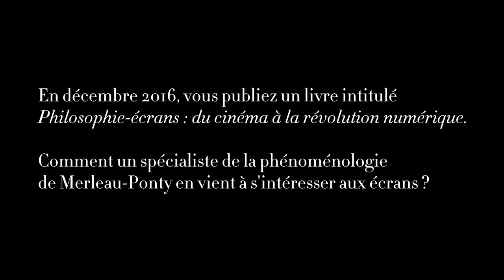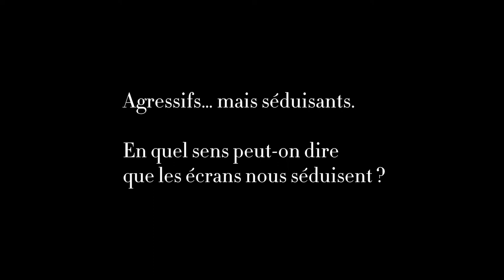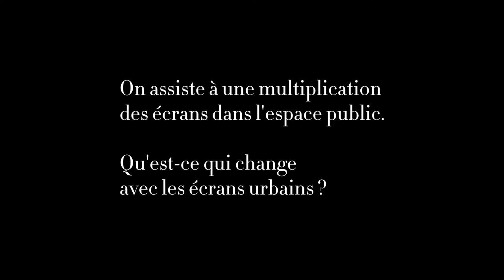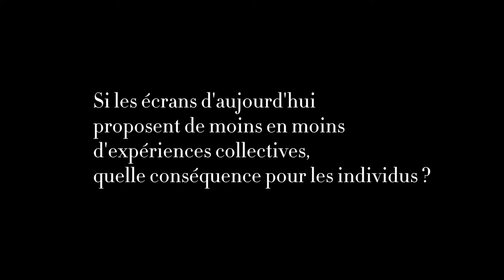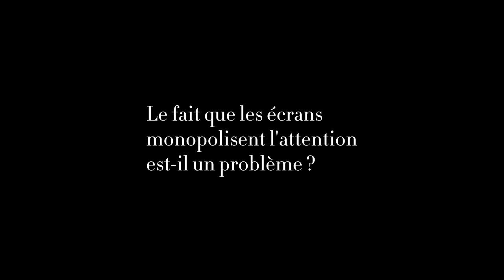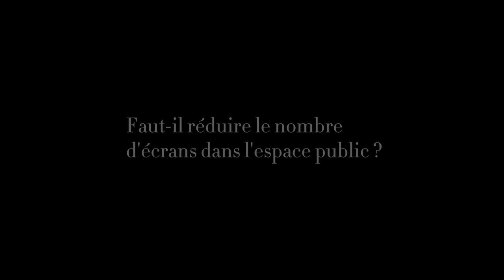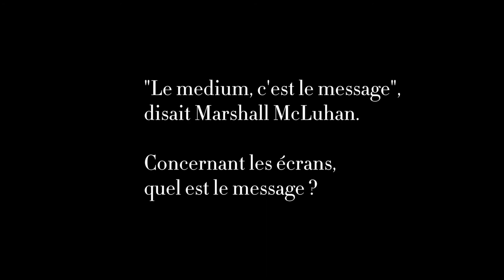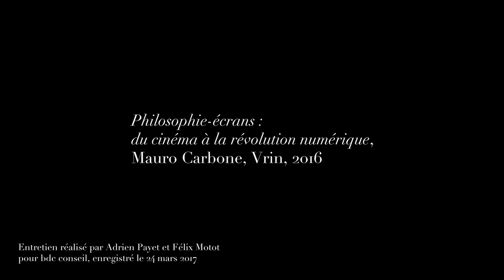Penser au jour de nos écrans, avec Mauro Carbone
Penser au jour de nos écrans, entretien avec Mauro Carbone suite à la publication de son livre Philosophie-écrans : du cinéma à la révolution numérique.

Capté le 24 mars 2017.
Captation, interview et réalisation par Adrien Payet et Félix Motot pour bdc conseil, design d'information et communication publique.